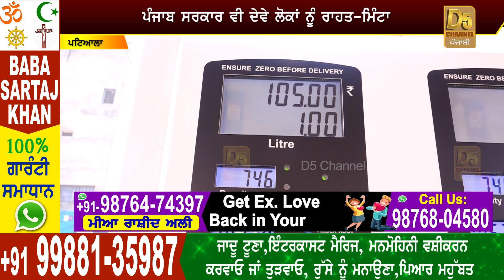Petrol ਦੀਆਂ ਕੀਮਤਾਂ ‘ਤੇ Akali ਆਗੂ ਦਾ ਵੱਡਾ ਬਿਆਨ, Channi ਸਰਕਾਰ ਅੱਗੇ ਰੱਖੀ ਨਵੀਂ ਮੰਗ || D5 Channel Punjabi